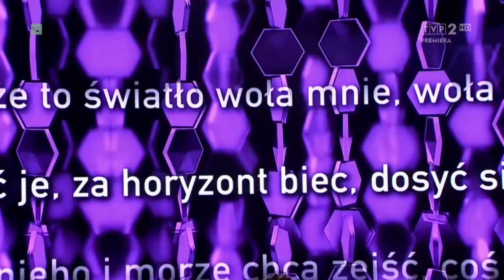Dominika Głąb - Pół kroku stąd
Performance from Poland NF in 2020